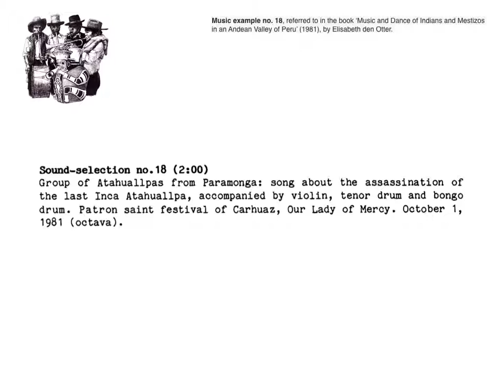peru music of indians and mestizos in an andean valley no 18